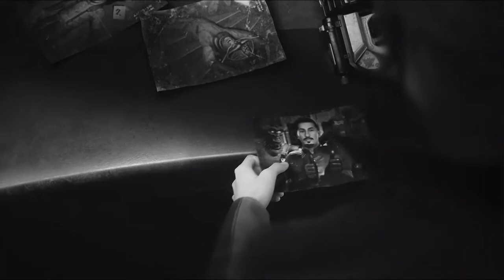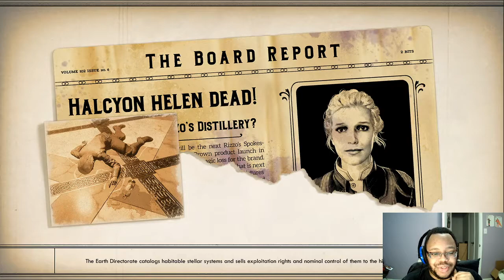Murder On Eridanos part 1: Detective Talia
After the eradication of the absolute disaster of Project Gorgon, Talia had a little bit of time to herself, enjoying the fame and wealth afforded to her from saving the colony and ending such a horrific project. And now, that fame and fortune has given her a new mission, to investigate the murder of arguably the most famous woman in the colony, Halcyon Helen.